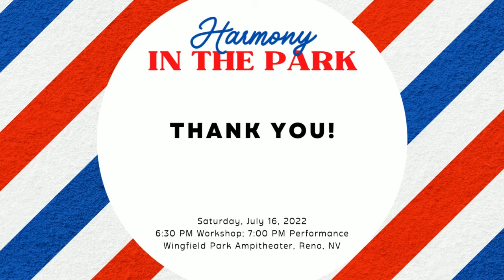Harmony in the Park Artown 2022